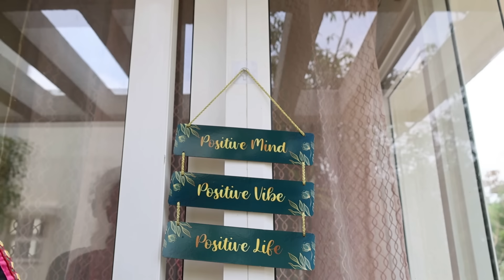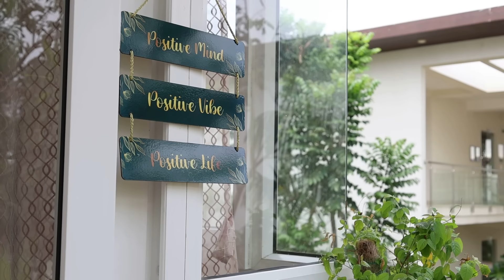Vlog#68 ||🤩Namba Old villa va paakalama? || Na old house miss pannurena?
Dear Family,